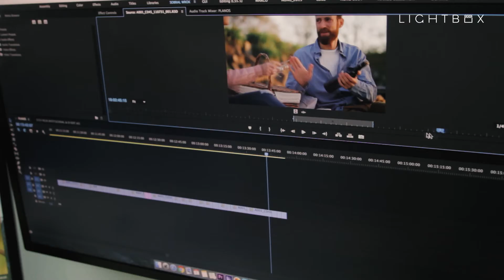Shooting an Ad in Porto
Lightbox is a production company from Portugal specialized in film production, advertising and corporate media.